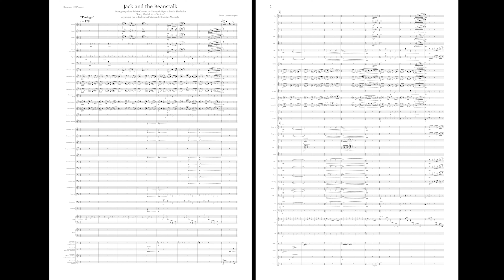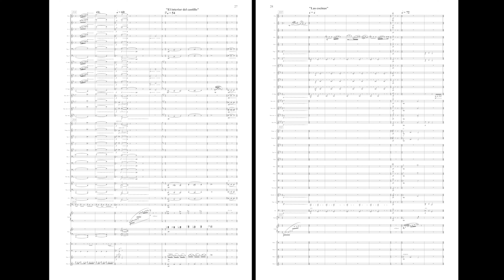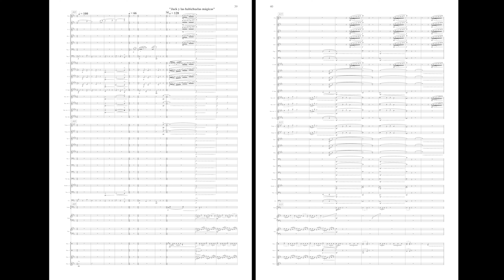Jack y las habichuelas mágicas - SCORE - Grade 4-5 - Álvaro Cámara (2020)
Jack y las habichuelas mágicas
Grade 4-5 Concert Band